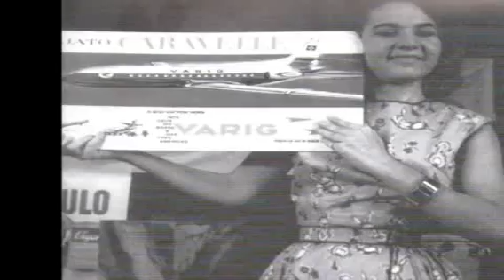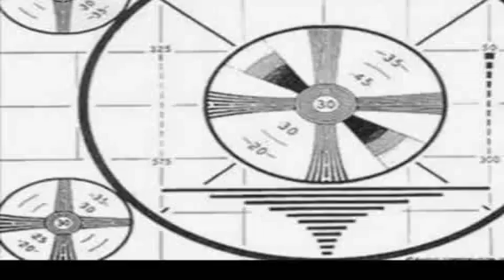TV CEARÁ CANAL 2 - FORTALEZA(Ce)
Fotos retiradas da Internet
Edição: Neilram Romcy
13/02/2014